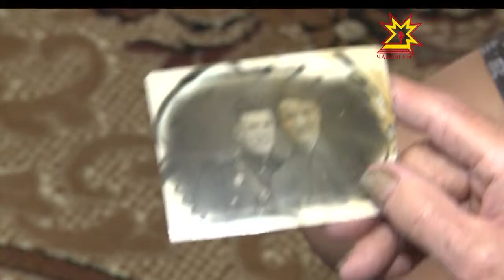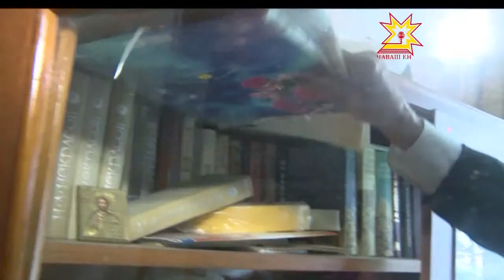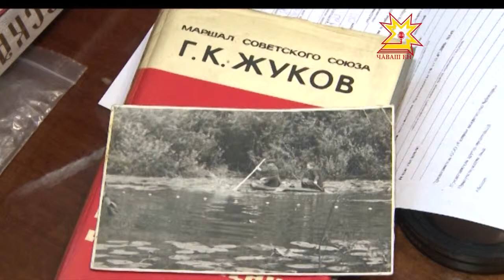В этом году мы отмечаем годовщину со дня начала Курской битвы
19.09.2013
Битва продолжалась 50 дней и ночей, с 5 июля по 23 августа 1943 г. Именно после нее гитлеровцы только отступали и оборонялись. По своему ожесточению и упорству эта битва не имеет себе равных.